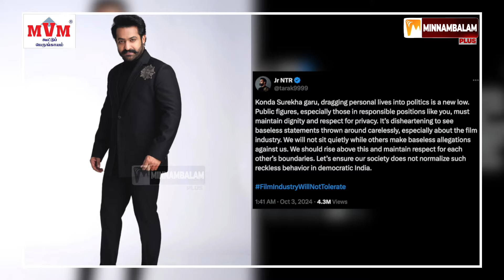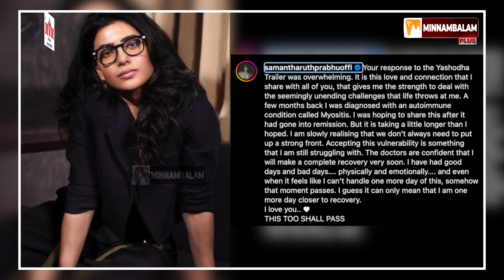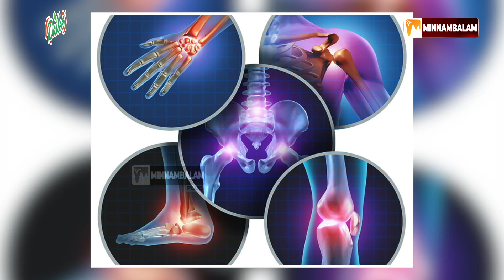சமந்தா குணமடைவாரா ? | Samantha | KondaSurekha | Naga Chaitanyab| Nagarjuna | Tollywood | Chiranjeevi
Minnambalam plus : Entertainment Endless..

Minnambalam Plus (M PLUS) is an entertainment channel that reaches a global audience. It offers a wide range of content, including engaging cinema interviews, lifestyle shows, factory tours, exclusive food vlogs, and social awareness initiatives. M Plus is committed to delivering reliable and enjoyable entertainment content.

Minnambalam Plus (M PLUS) is an entertainment channel producing Endless entertainment.